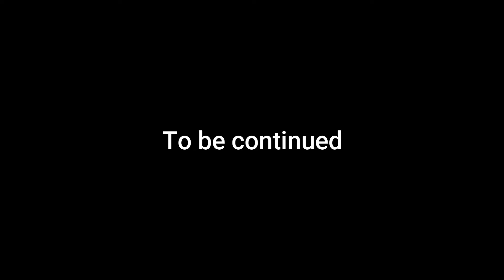Jaranwala to Murree - Road Trip 2021 - Northern Areas Road Trip 2021 - Part 01 - Sabtainbros Vlogs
ABOUT :

Jaranwala to Murree - Road Trip 2021 - Northern Areas Road Trip 2021
This is Sabtain & I'm Pakistani Vlogger. I love to make Travel Vlog, Lifestyle Vlog, Food Vlog, Market Vlog. I try my best to entertain you through my vlog, I just show what I feel.
# maahOL banana hain !

NOTE -
All content used in this video is copyright to Sabtain Bros.